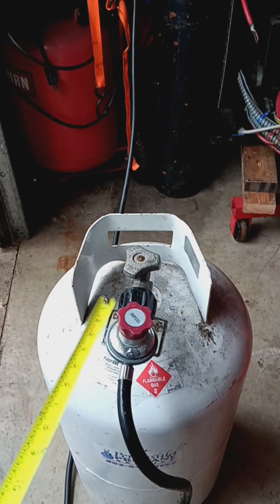DIY Propane set up -Explain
this is my own experience. explain
the proper way to set up Propane Pipe
using DIY Venturi.

explain why ? distance to avoid
double work. I'm showing the difference
and what I do recommend

impt. this is ONLY DIY according
to my experience .
if your not DIY guy pls don't do it.
I don't recommend to those not handy person

thanks